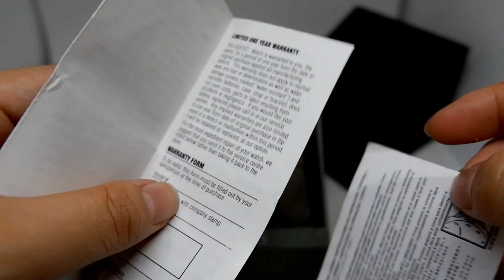GUESS CONSTELLATION W1006L1 ORIGINAL UNBOXING